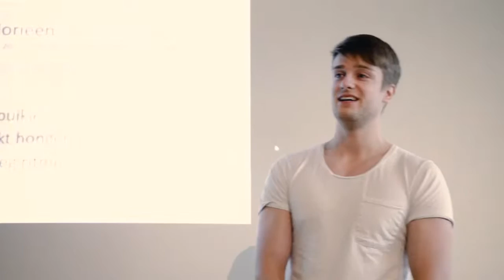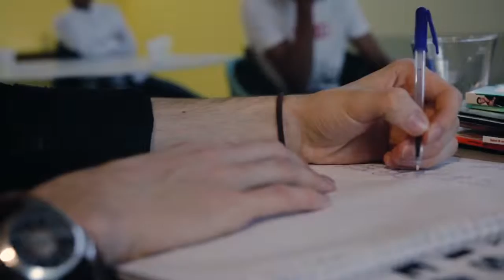Promo video: The Model Factory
Promo Video for The Model Factory!